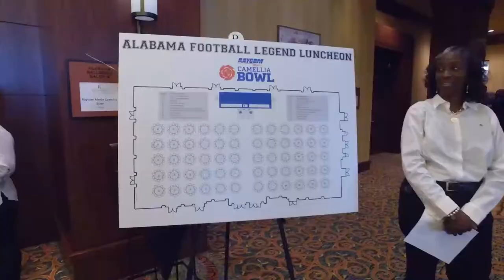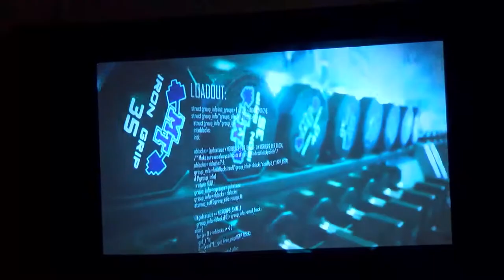2017 Camellia Bowl - Day 4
Blue Raiders had another big day in Montgomery with a special graduation ceremony for 5 student-athletes, a luncheon with Hall of Famer Coach Gene Stallings, first practice at the Cramton Bowl followed by a press conference and pep-rally for all of Blue Raider Nation.